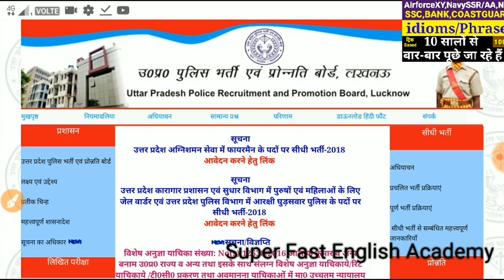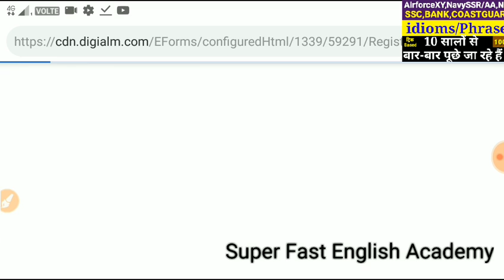up POLICE FORM Start( fireman,घुड़सबार,जेल प्रहरी)